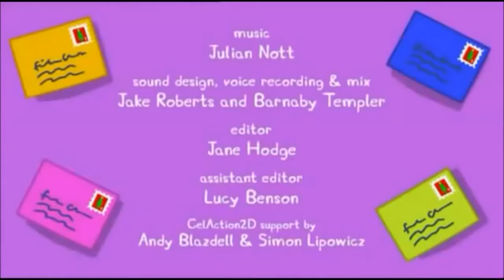Peppa Pig Thank Stocking Peppa's Christmas